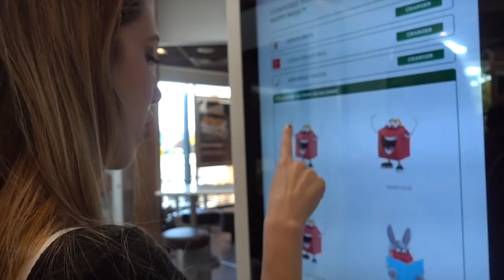GROSSE JOURNEE- ALLO MAMAN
♡PRODUITS:
-maillot de bain

AlloMaman
BP30
26101 Romans cedex

Règlement commentaire, tous les commentaires suivant seront automatiquement supprimés :
- insultes

♡ Allo Maman